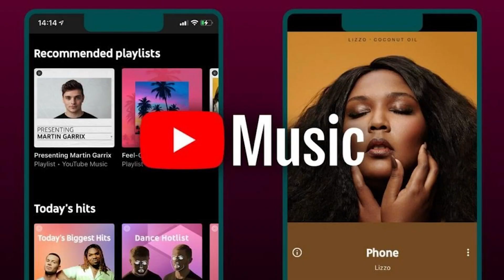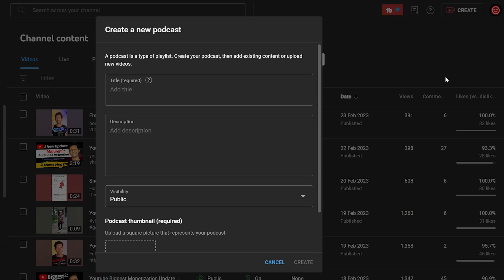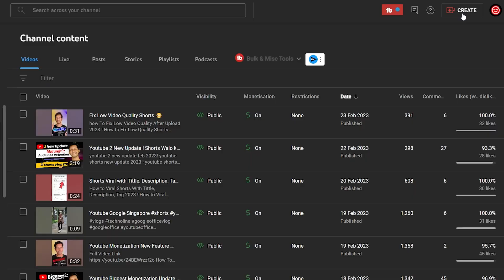Youtube Podcast Monetization New Updates Today ! Youtube Podcast Update 2023 😳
Youtube Biggest Monetization Update 2023 ! youtube launch podcast features 2023 ! youtube new update 2023, youtube new monetization update, youtube new monetisation update 2023, youtube podcast monetisation update 2023, Youtube Podcast Monetization New Updates Today ! Youtube Podcast Update 2023

Query Solved :
1- youtube podcast kya hota hai
2- what is a podcast on youtube
3- how to youtube podcast
4- what is youtube podcast
5- podcast kya hai
6- podcast kya hai
7-youtube podcast new update 2023
8-youtube podcast feature
9- youtube podcast new feature 2023